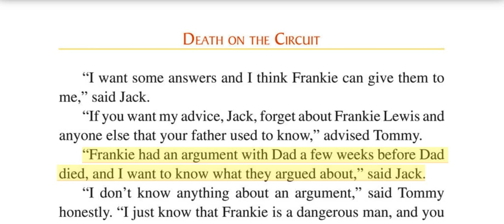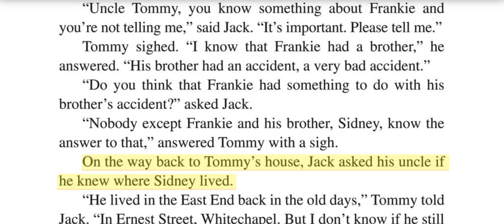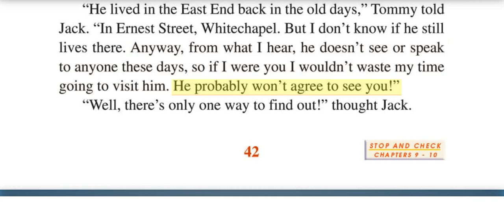42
Grades 11-12 Death on the circuit